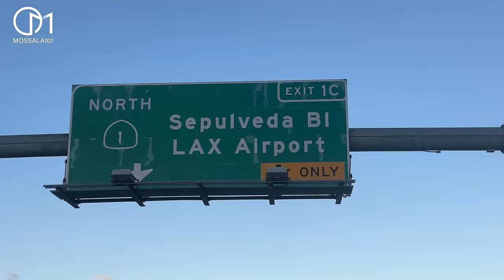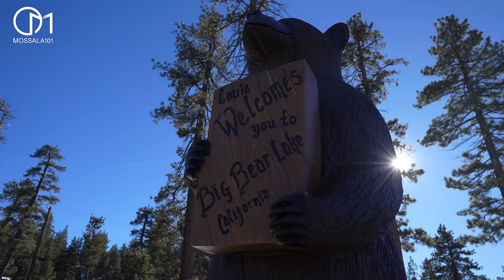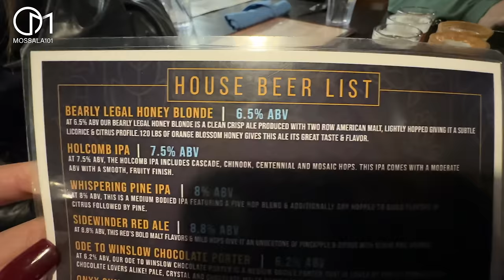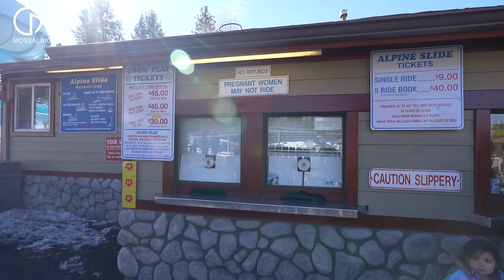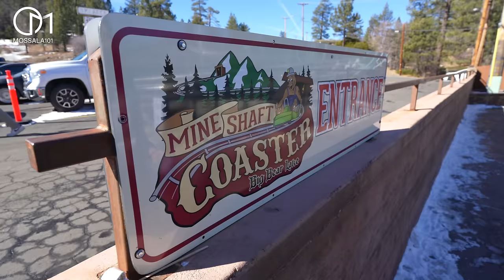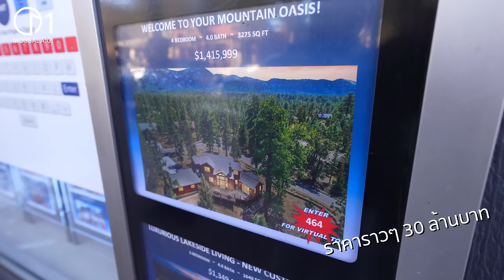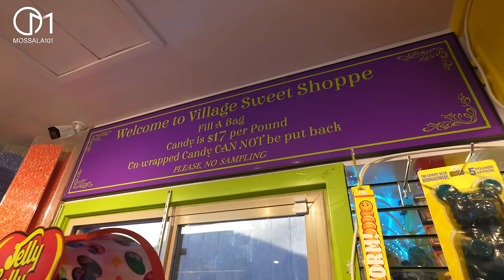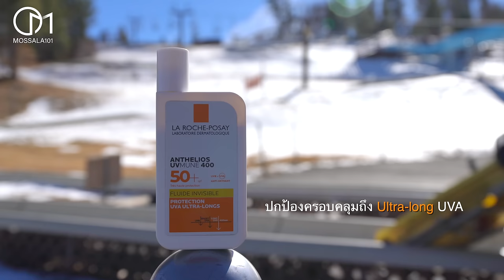เที่ยวเมืองหิมะใกล้ LA พาน้องจากไทยไปครั้งแรก 2 วัน 1 คืน | Big Bear Lake ,CA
เที่ยวBig Bear Lake รัฐแคลิฟอร์เนีย อเมริกา เมืองหิมะไม่ไกลจากตัวเมืองลอสแอนเจลิส สายเที่ยวธรรมชาติ เวลาน้อย ต้องไป
อย่าลืมกันแดดไอเท็มตัวสำคัญเมื่อมาเที่ยวเมืองหิมะ ป้องกันหน้าโดนแดดเผาไหม้ ด้วยฟิลเตอร์กันแดด ที่ปกป้องครอบคลุมทุก UV อย่าง La
Roche-Posay Anthelios
UVMUNE400 Invisible Fluid
ที่มีฟิลเตอร์กันแดดที่กัน
ทั้ง UVA, UVB, และ Ultra-long
UVA ที่ไม่มีกันแดดตัวไหนทำได้!